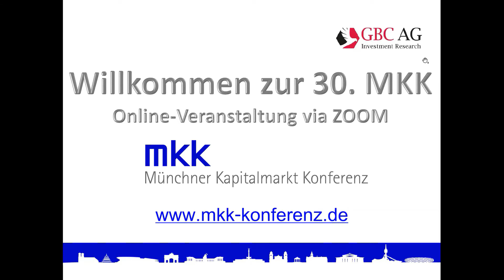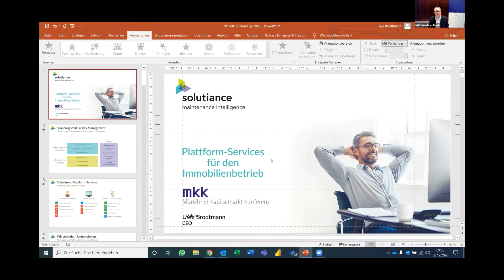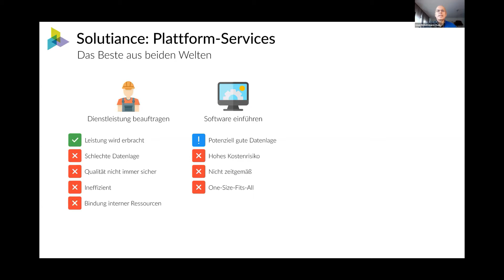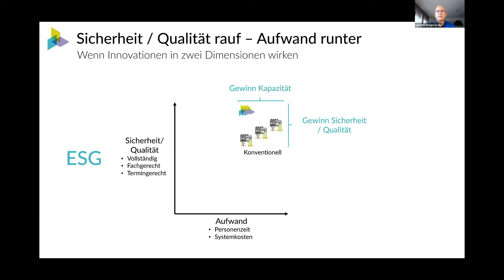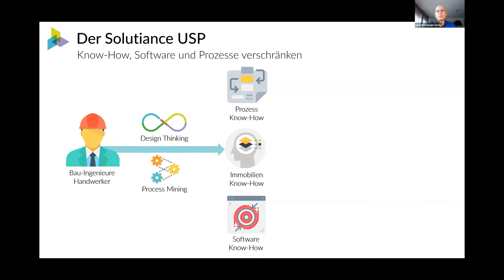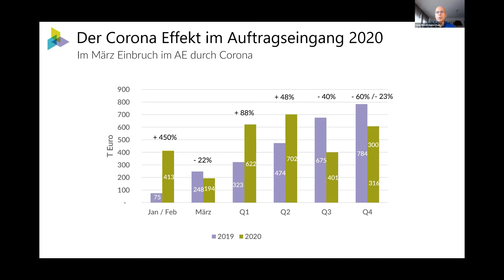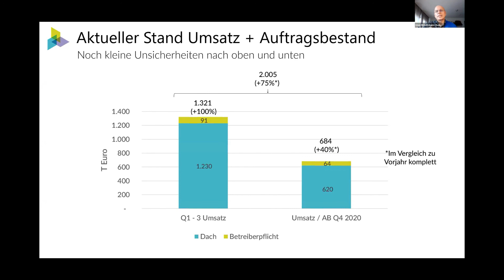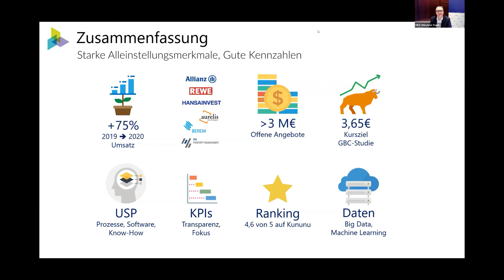30 MKK 2020 Solutiance mit Intro